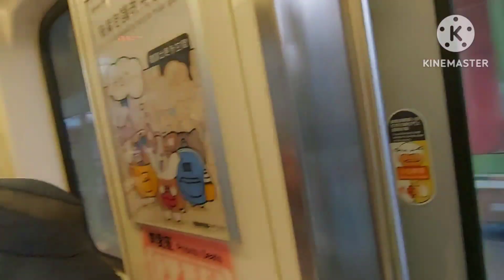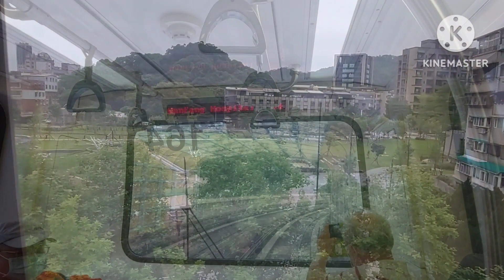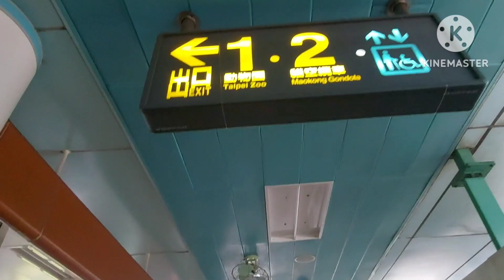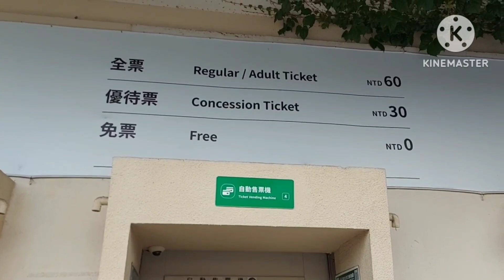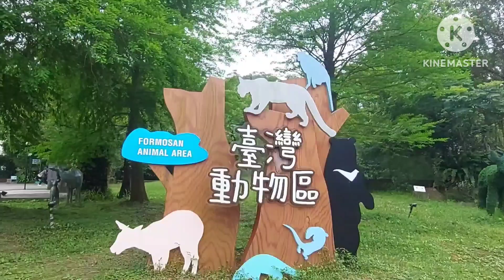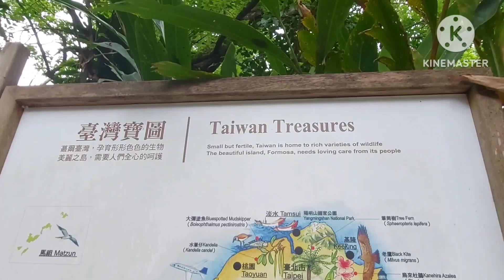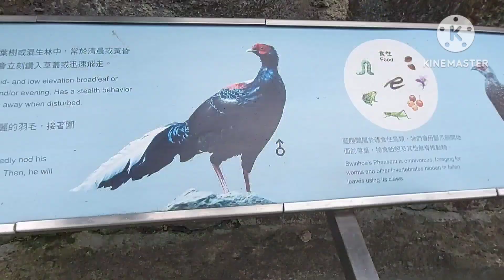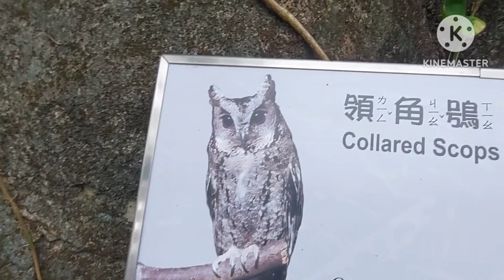A day to Taipei zoo.